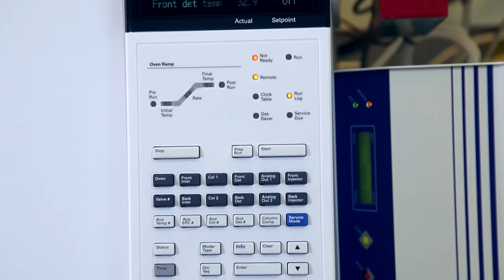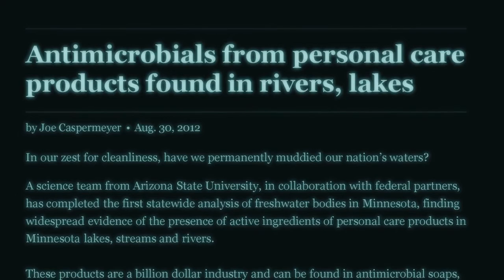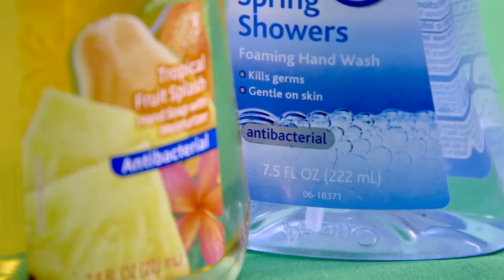ASU Professor Rolf Halden on Antibacterial soaps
Video: What consumers need to understand about antimicrobials.

Excerpt from KAET's Contamination documentary